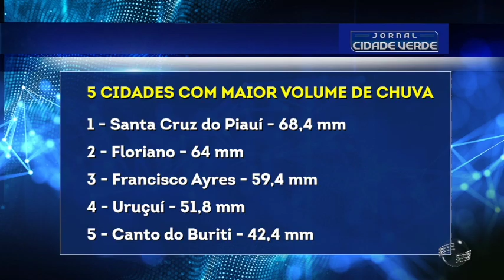Teresina registra 25 MM de chuva durante o dia